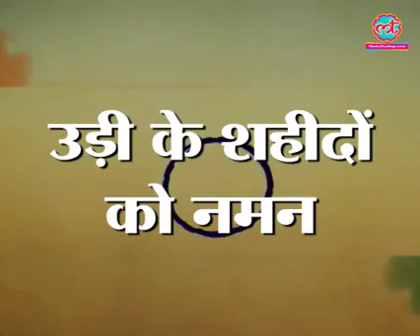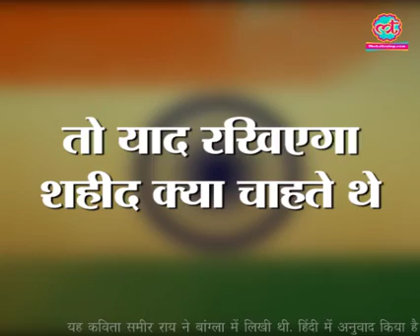India’s fallen Heroes | 18 soldiers who lost their lives in Uri | The Lallantop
Check out details of 18 soldiers who lost their lives in Uri attack. The Lallantop brings you this exclusive video. Indian army soldiers pay last respects to soldiers who died in the attack in Uri, at a ceremony in Srinagar.